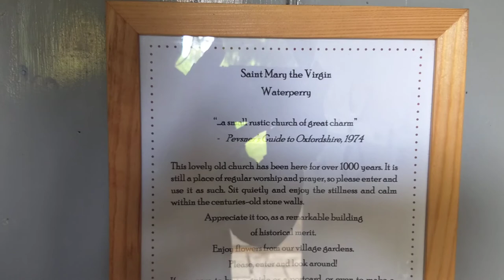Waterperry Church, Waterperry Gardens, St Mary the Virgin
The families of FitzElys, Curson and Henley dominate the building in effigy and memorial in glass and stone, and in a rare palimsest brass, an example of mediaeval thrift.

The FitzElys effigy underneath its beautiful canopy, is one of the finest examples of English mid-fourteenth-century sculpture in the country, which is far superior to an example from the same London workshop prominently displayed in the Victoria and Albert Museum.
wooden tower,corbels
There is a remarkable Jacobean three-decker pulpit which allows the vicar to overlook the tall box-pews